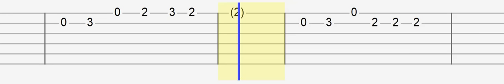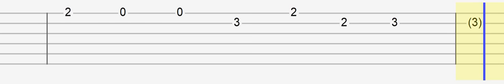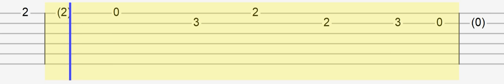BTS - Boy With Luv ft Halsey (Easy Guitar Tabs Tutorial)